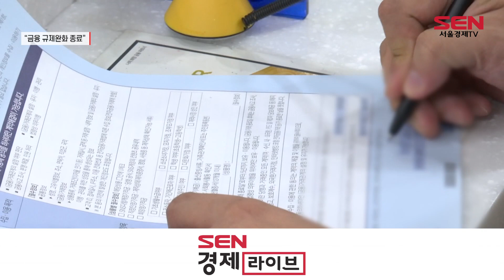레고랜드발 규제완화 이달 종료…2금융권은 유지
[앵커]
지난해 레고랜드발 금융시장 경색에 대응하기 위해 금융당국이 각종 규제들을 한시적으로 풀어줬었는데요. 당국은 이제는 비교적 안정을 찾았다고 판단하고 일부 규제완화 조치를 이달 종료하기로 의견을 모았습니다. 민세원 기자의 보도입니다.

[기자]
금융당국이 지난해 10월 이후 이어져온 규제완화 조치 중 일부를 이달 종료하기로 했습니다.

금융위원회는 오늘(20일) 오전 금융감독원·한국은행·금융협회 등과 ‘금융시장 현안 점검·소통 회의’를 열고 이같이 결정했습니다.

먼저 은행 예대율과 지주회사와 자회사간 신용공여 한도 등에 대해 완화됐던 규제들이 다음달부터 본격 정상화됩니다.

예대율 규제는 은행이 예수금에 비해 대출을 과도하게 취급하는 것을 막기 위한 조치입니다.

금융위는 지난해 10월 회사채시장이 얼어붙었을 당시, 은행이 기업의 대출 수요에 적극적으로 대응할 수 있도록 예대율 규제를 일시적으로 풀어준 바 있습니다.

은행 유동성커버리지비율 LCR의 경우, 단계적 정상화가 이뤄질 예정입니다.

다음달부터 올해말까지 현재 92.5%에서 95%로 올리고 내년에는 시장상황을 봐가며 정상화 속도를 결정할 것이라는 게 금융위 측 설명입니다.

LCR은 빠르게 현금화할 수 있는 자산의 의무 보유 비율을 말하는데, 은행들이 충분한 유동성을 확보해두도록 하기 위한 지표입니다. 이 비율이 다시 올라감에 따라 은행들은 ‘현금성 자산 쌓기’에 몰두하게 될 것으로 보입니다.

금융당국이 이같은 규제 유연화 종료 결정을 내린 것은 시장상황이 비교적 안정됐다는 평가에서입니다.

금융위 관계자는 “회사채·단기자금시장은 안정적 상황을 지속 유지하고 있다”며 “규제 유연화 조치를 연장하지 않더라도 금융회사들은 대응 가능한 상황”이라고 진단했습니다.

다만 여전히 어려움을 겪고 있는 2금융권에 대해서는 긴장의 끈을 놓지 않았는데, 저축은행의 예대율과 여전업권 원화 유동성 비율 완화 등에 대한 규제 완화는 추가 연장하기로 가닥을 잡았습니다.

아울어 금융위는 앞으로 대내외 경제 여건 변화를 주시하며 전금융권 연체율 관리와 취약계층 대상 금융지원 강화에도 힘쓴다는 계획입니다.